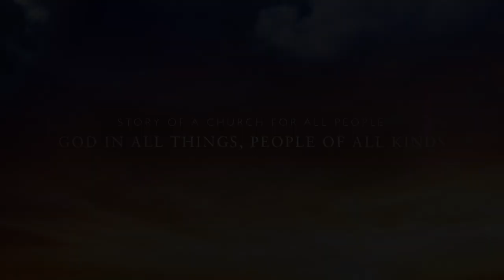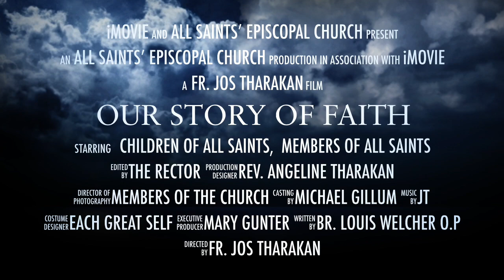Our Story of Faith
This video is about Our Story of Faith